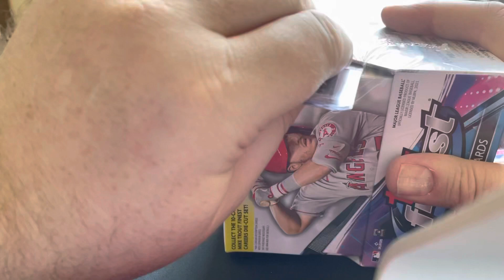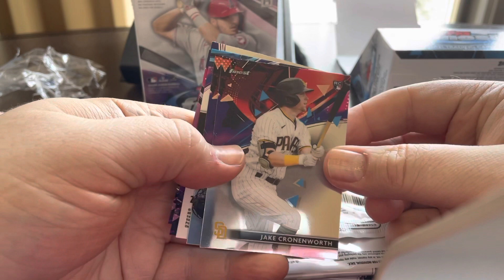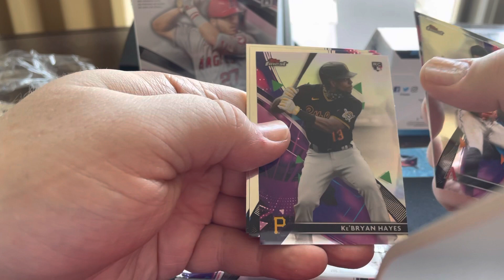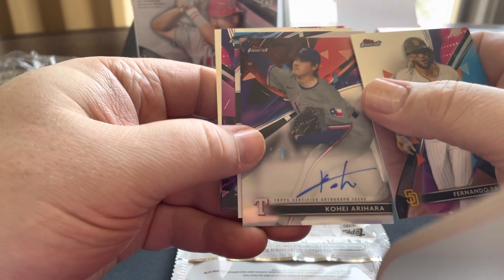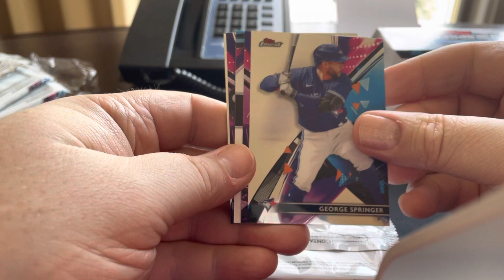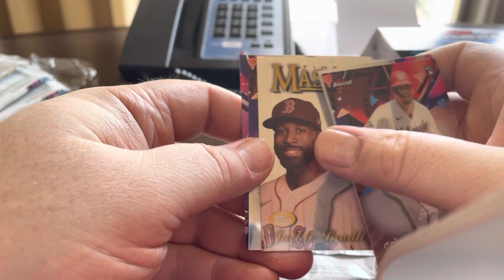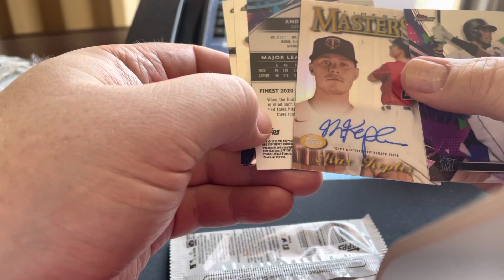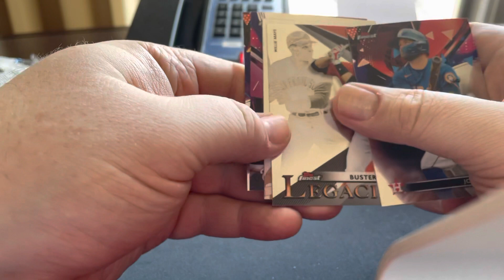2021 Topps Finest Baseball Box Rip - What did I Pull?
At the Nationals in Chicago, we did a few box openings. Two of which were 2021 Topps Finest Baseball hobby boxes. This is the first of the two, purchased from Adam “Atrain” Atkins for $240 along with two rare Pokémon cards for my son who joined me in Chicago.

Product Description: 2021 Topps Finest Baseball maintains the cardboard balance that merges chromium stock with elaborate designs. The Hobby box output also keeps to tradition with one autograph per mini-box and two per master.

The Hobby Hound on other social media sites via Link Tree

If you are interested in getting spots in a future live video break, check for upcoming breaks or auctions.

Want to help Hobby Hound grow this channel? Being we are not partnered with YouTube yet, we need all the help we can get.

Most of the cards end up in our Whatnot auctions or sold at local sports card shows.

Do you have a card or collectible you want to send to Hobby Hound to donate for future giveaways?